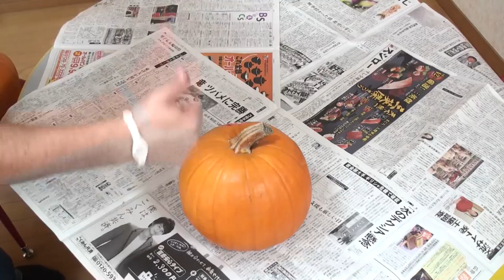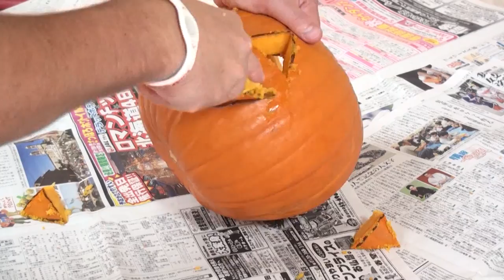Witch's Stew Song and More | 29mins Halloween Songs Collection for Kids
Let's sing the Witch's Stew song and more in this 29 minute collection of Halloween songs for kids! Great for toddlers, preschool, kindergarten and the ESL / EFL classroom!

In this Halloween video collection:

Witch's Stew 0:01
I Wanna Be Scary 1:23
H.A.L.L.O.W.E.E.N 3:12
Wicked Wendy Witch Song 4:58
Let's Count 7:39
Halloween Words 10:35
Head and Shoulders Halloween Version 13:43
Trick or Treating 15:17
Halloween Words: 14:54
Knock, Knock, Knock: 16:28
Skeleton, Skeleton 17:23
Five Little Spooky Ghosts 19:11
Make a Jack o' Lantern 21:09
Knock, Knock, Knock 24:56
Magic Wand 26:22

For Teachers and Parents